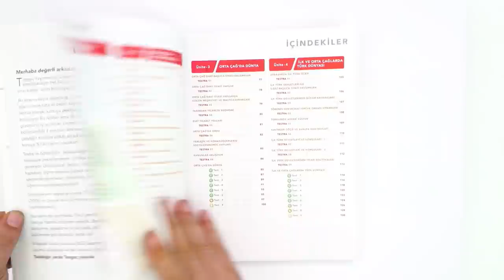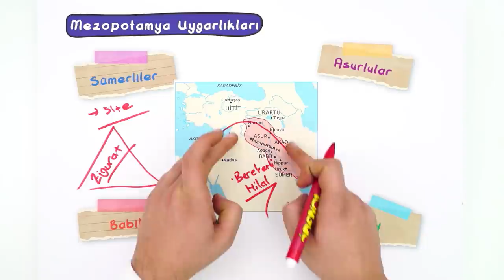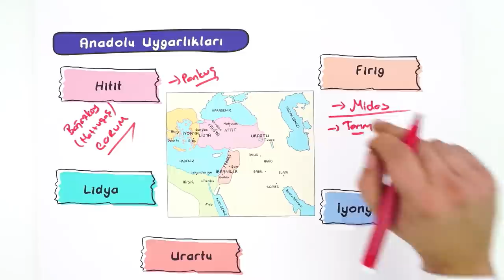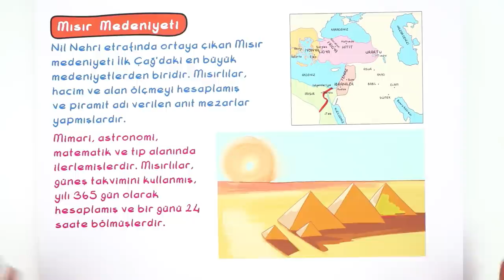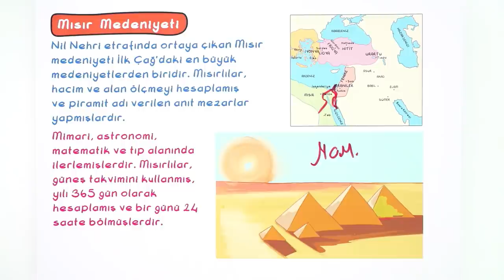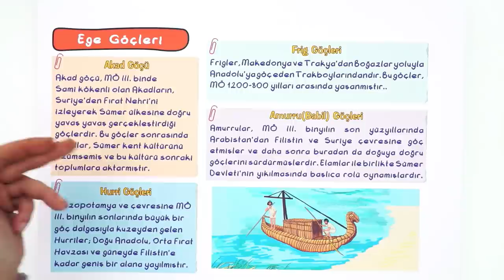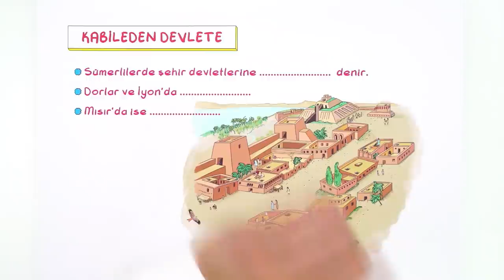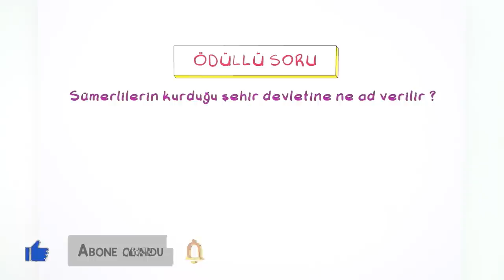9. Sınıf Tarih : İnsanlığın İlk Dönemleri -2 #2022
Konuları Pekiştirmek İçin 👇
Yepyeni bir dönemde daha seninleyiz! Sene boyunca; canlı yayınlar, konu anlatımları ve soru çözüm videolarıyla, Tonguç yanında! Dersimiz Tarih 'in önemli konularından "İnsanlığın İlk Dönemleri-2 ". Hazırsan başlıyoruz! 😎

Giriş : 00:00
Önemli Medeniyetler : 01:13
Mezopotamya Uygarlıkları : 03:43
Anadolu Uygarlıkları : 09:05
Mısır Medeniyeti : 15:23
Akdeniz Uygarlıkları : 17:31
İnsan ve Göç : 19:48
Ege Göçleri : 20:10
İlk Çağ'ın Tüccar Toplulukları : 21:31
Kabileden Devlete : 23:01
İlk Devletlerde Gücün Meşruiyet Kaynağı : 23:42
Kanunlar Doğuyor : 25:31